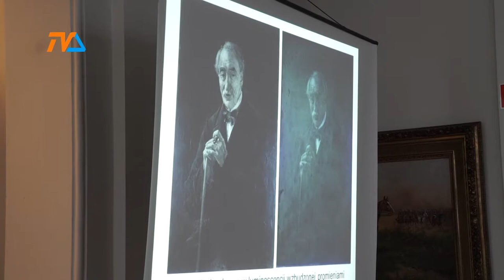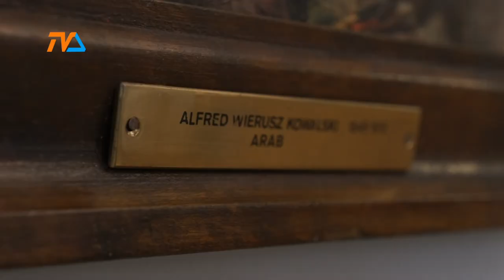Monachijczycy - niespodzianki konserwatorskie |TVSUWAŁKI